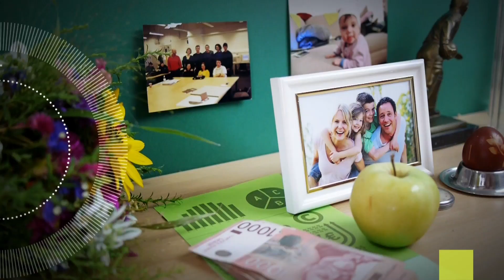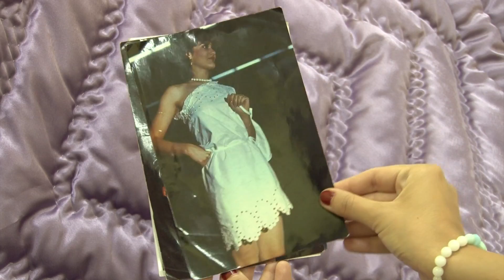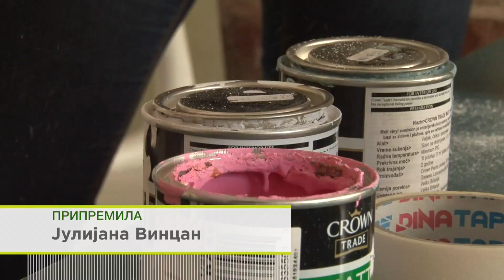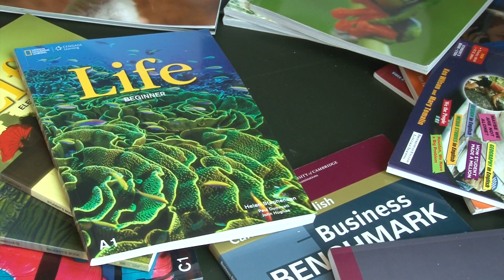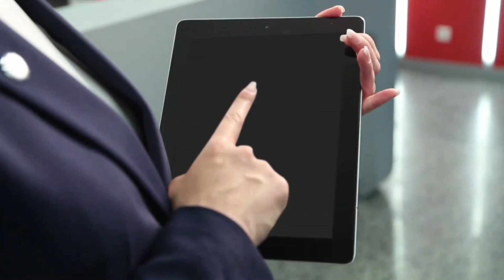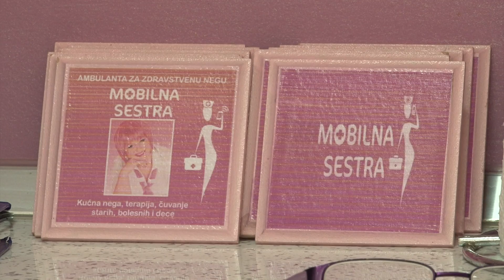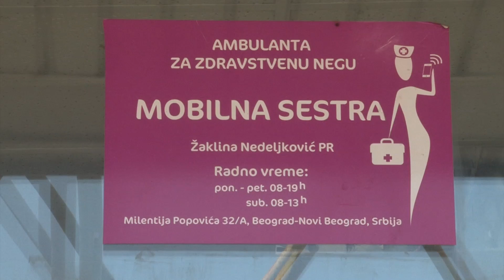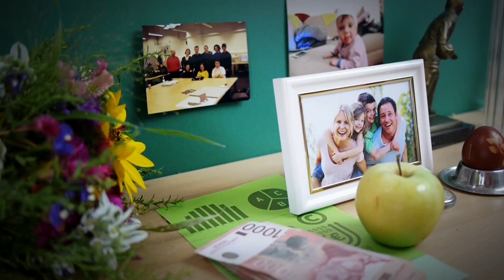"Ekonom i ja", RTS2 | 19. septembar 2016.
Emituje se na drugom programu RTS-a ponedeljkom u 18:30h, sa reprizom petkom u 10h.